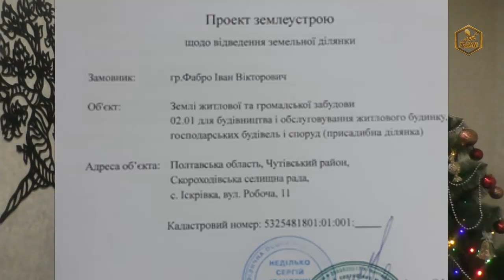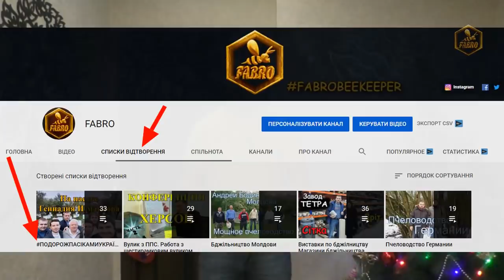Підсумки року 2020 Дотація та Плани /FABRO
Вітаю Вас, Друзі! Зараз дуже актуально стало підводити підсумки року, що минає, тому, в цьому відео я хочу розповісти Вам про підсумки сезону 2020, деякі невеличкі плани, про дотацію та інше.
Приємного перегляду!